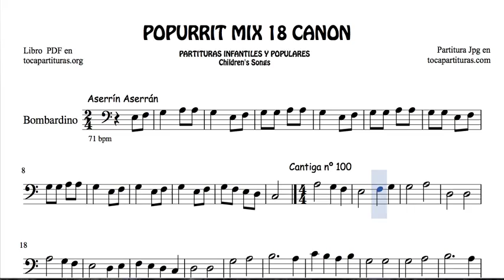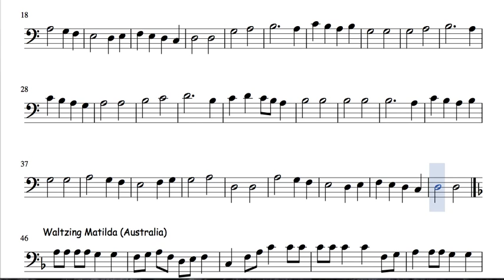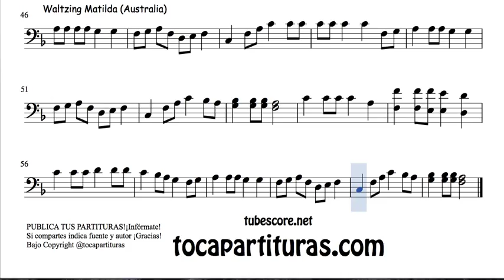18 de 30 Popurrí Mix Partituras Populares Infantiles de Bombardino Aserrín Aserrán Waltzing Matilda